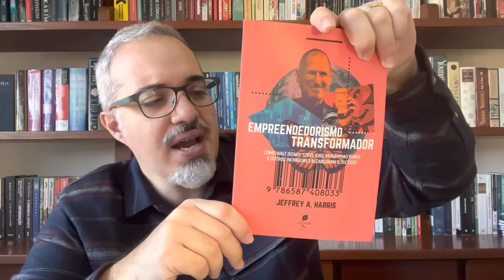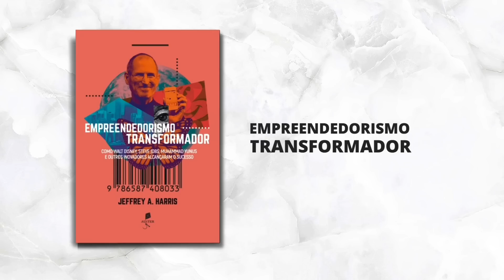ÓBlT0 MISTERl0S0 DE CASAL EM SP: NOVA D0ENÇA?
Dicas livros Daniel Lopez:
1- Manual de Sobrevivência do Conservador no século XXI - Daniel Lopez